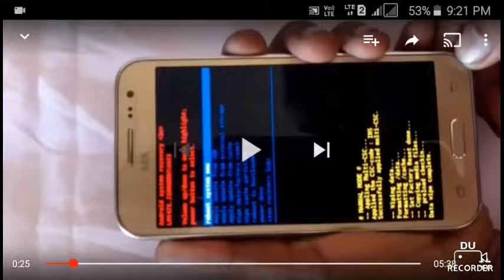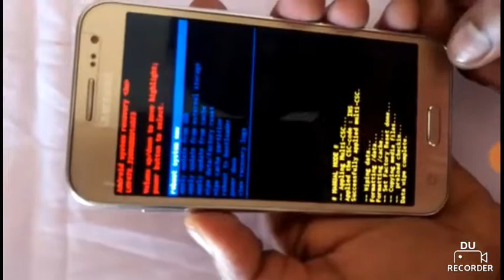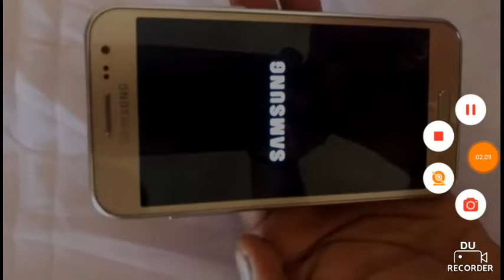Samsung Galaxy j2 pattern reset